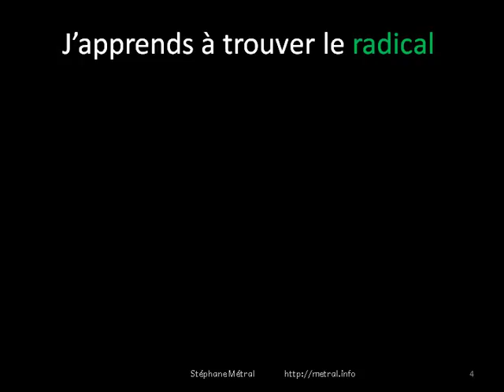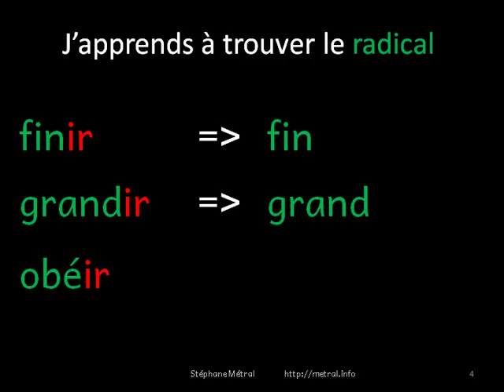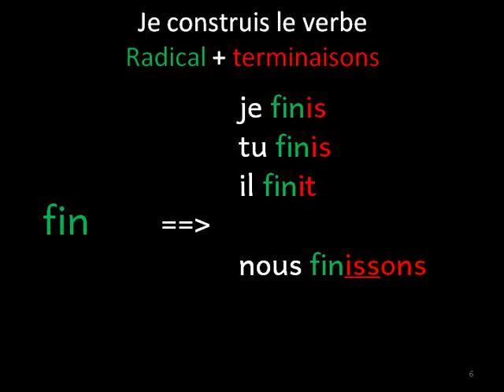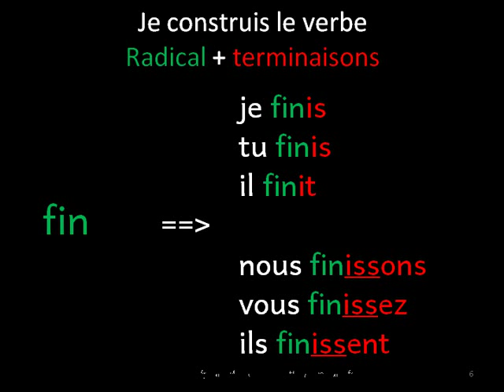L’indicatif présent des verbes du deuxième groupe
Apprendre à construire le présent des verbes réguliers du deuxième groupe (verbes -ir / issons)